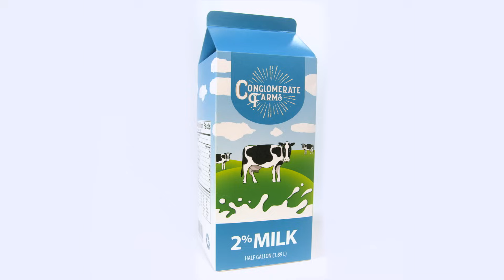We Put Fitness Trackers on Cows | Organic Valley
Call us crazy, but we think cows belong on pasture, eating grass—not cooped up in feedlots. See what happened when we put fitness trackers on our cows, to actually count how many steps they take every day.